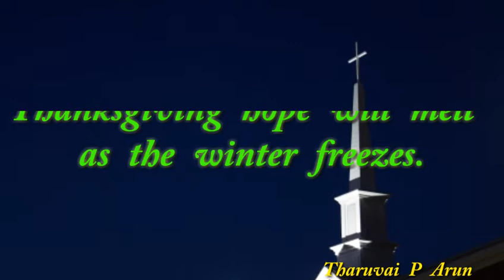[06.07.2019] today Tamil Bible# word Whatsapp status.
tamil bible, today Tamil Bible word, Bible WhatsApp status, Bible reading, today Bible word, RC Tamil Bible word, 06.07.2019 நற்செய்தி வாசகம், Bible verse Whatsapp status